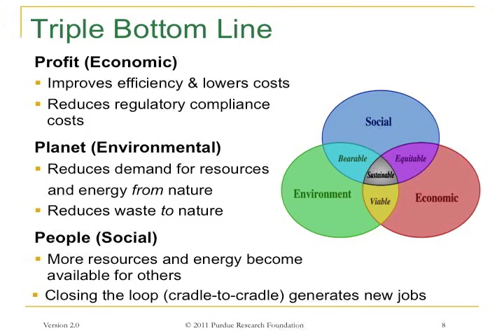Sample of Green Manufacturing Specialist Certificate Online Review & Exam Preparation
This sample gives you a preview of Purdue TAP's Green Manufacturing Specialist Certificate Online Review & Exam Preparation course designed to help prepare you to take the SME Green Manufacturing Certificate Exam. Participants will review the exam body of knowledge developed from the Purdue TAP Green Enterprise Development program through an online video presentation that includes 16 hours of instructor lecture and PowerPoint presentations, in order to help you understand topics and questions that may appear on the exam.